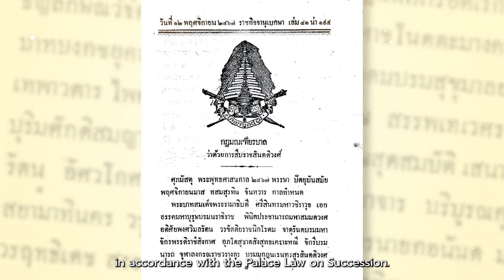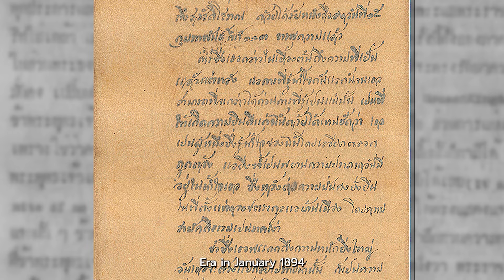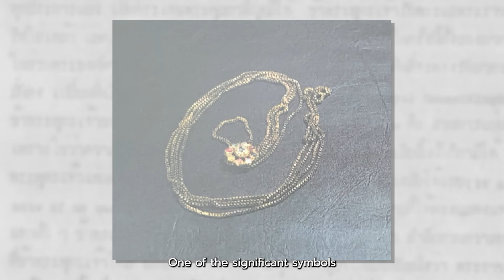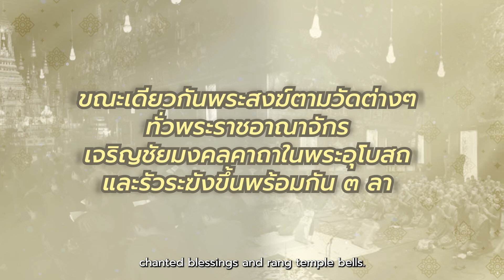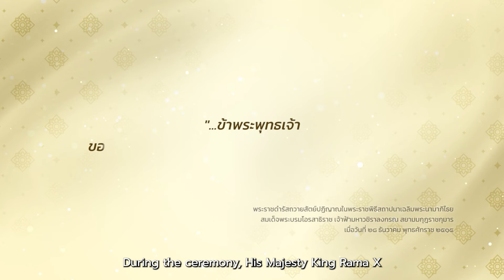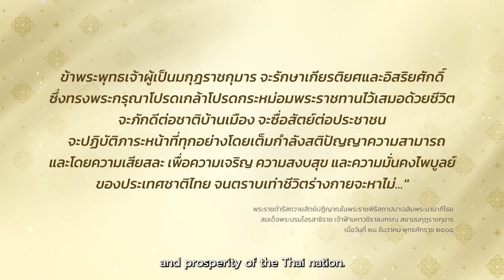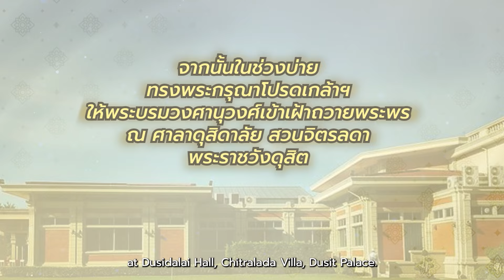๗๒ พรรษา ธรรมราชา มหาวชิราลงกรณ ตอนที่ ๒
ธรรมเนียมการสืบราชสันตติวงศ์ตามกฎมณเฑียรบาลสมัยกรุงศรีอยุธยา จนถึงการสถาปนาตำแหน่งสมเด็จพระบรมโอรสาธิราช สยามมกุฎราชกุมาร ในรัชกาลที่ ๕ แห่งกรุงรัตนโกสินทร์

ชมพระราชพิธีสถาปนาสมเด็จพระบรมโอรสาธิราช เจ้าฟ้ามหาวชิราลงกรณ สยามมกุฎราชกุมาร เมื่อพุทธศักราช ๒๕๑๕ นับเป็นการสถาปนาสยามมกุฎราชกุมาร พระองค์ที่ ๓ ของไทย ซึ่งเป็นพระองค์ที่ ๒ ที่เสด็จขึ้นครองราชย์เป็นพระมหากษัตริย์ รัชกาลที่ ๑๐ แห่งพระบรมราชจักรีวงศ์

ติดตาม สารคดีเฉลิมพระเกียรติพระบาทสมเด็จพระเจ้าอยู่หัว “๗๒ พรรษา ธรรมราชา มหาวชิราลงกรณ” เนื่องในโอกาสมหามงคลเฉลิมพระชนมพรรษา ๖ รอบ ๗๒ พรรษา ๒๘ กรกฎาคม พุทธศักราช ๒๕๖๗ ตอนที่ ๒
ออกอากาศวันพุธที่ ๑๐ กรกฎาคม ๒๕๖๗
เวลา ๑๗:๐๐-๑๗:๓๐น. ทาง ททบ.